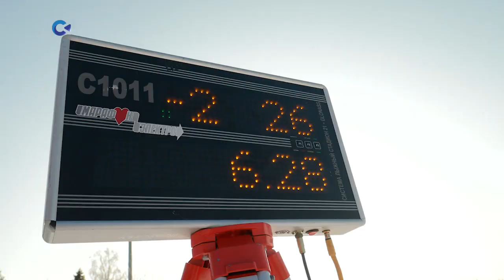Школьники из Карелии представят республику на всероссийском этапе соревнований по лыжным гонкам